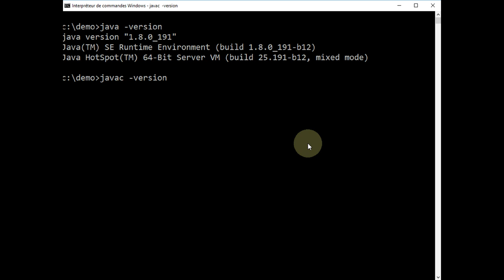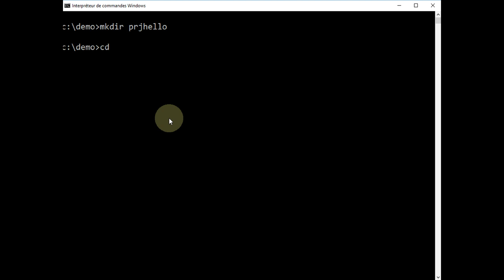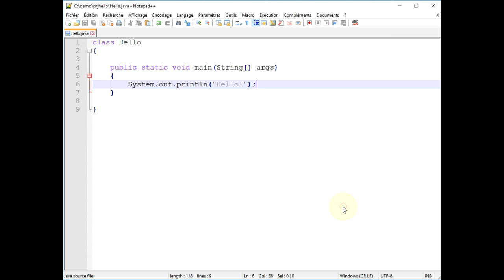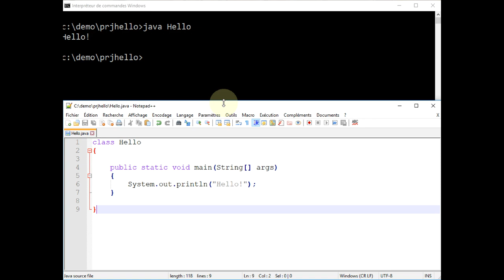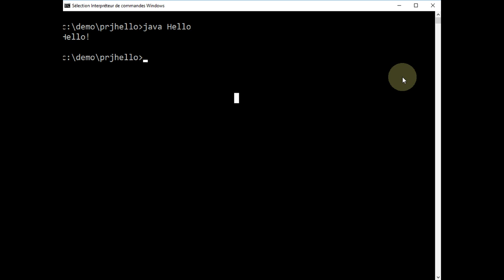Java - Afficher Hello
👉 Un premier programme en Java permettant d'afficher le texte "Hello".